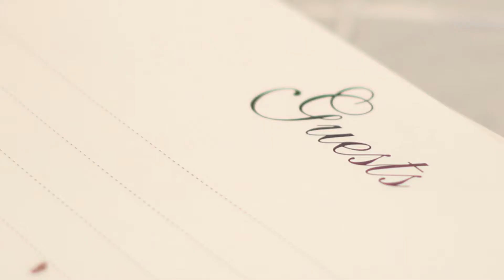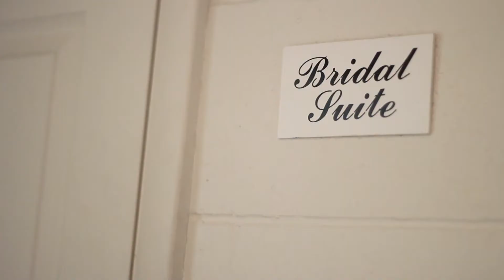Davis Wedding Film March 31 2012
Filmed in a small chapel in Southwest Missouri.
Mat Kearney - Never Left To Lose